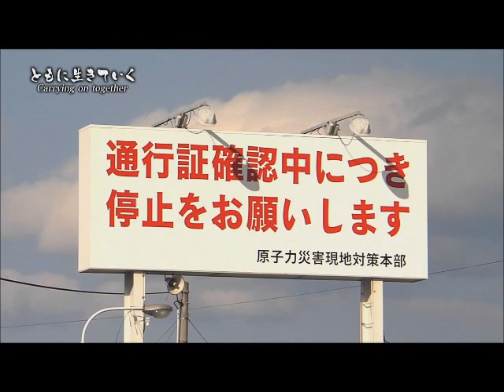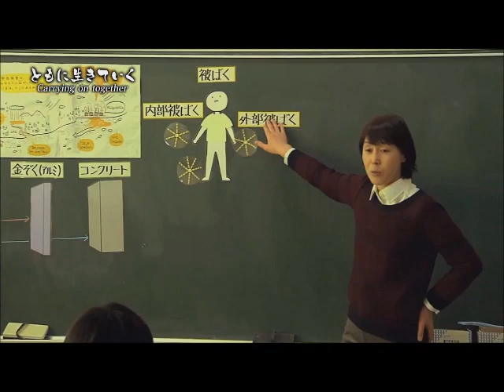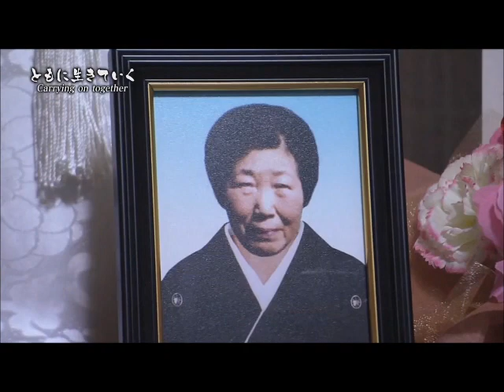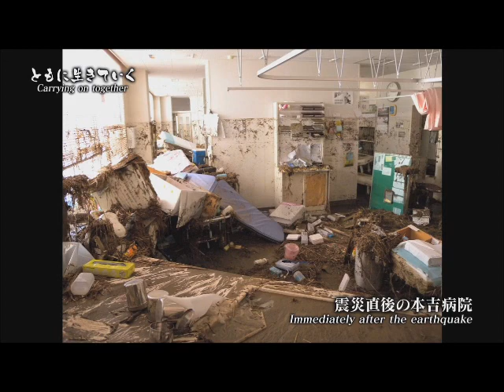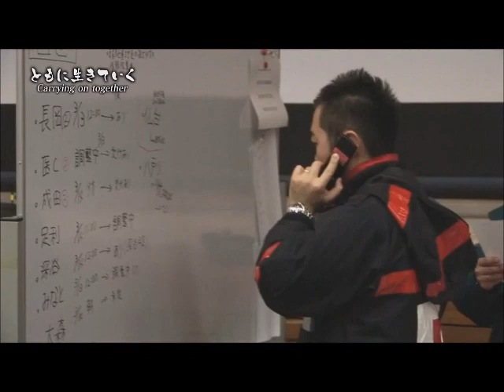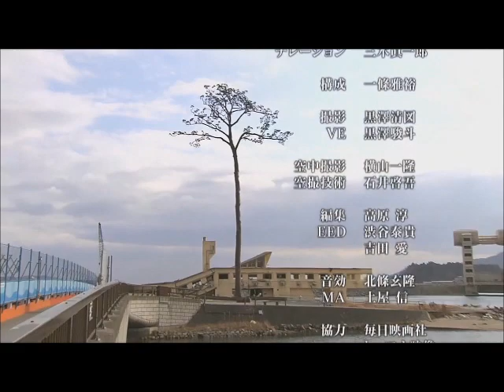【日本赤十字社】「ともに生きていく～SHELLYとダニエルが歩く東北500キロ～」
東日本大震災の被災地の現状と日本赤十字社の復興支援を伝える特別番組。
タレントのSHELLYさんとダニエル・カールさんが震災から3年が経った被災地の現状をレポートし、日赤の支援地の訪問を通じて、復興への兆しを感じつつ、これからも『忘れちゃいけない』というメッセージを伝えています。